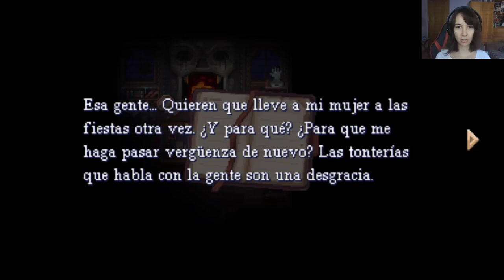Viviette (Esp) -Parte 2- La loca de mi hermana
Continuamos explorando la mansión y por fin damos con nuestra hermana, pero parece que algo extraño le sucede...

¡Buenas a todos! Soy adricarra, pero podéis llamarme Adri. En mi canal nos dedicamos a hacer gameplays de distintos juegos para pasar un buen rato juntos. Aparte de los comentarios, me gusta dar mi propio toque dándoles distintas voces a los personajes. Tenemos desde juegos de terror, RPG, plataformeo, suspense... ¡para todos los gustos! Hoy os traigo Viviette, un juego de terror típico en el que Jules tendrá que sobrevivir a los peligros sobrenaturales de una mansión.